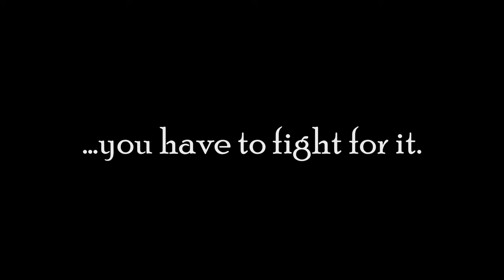Feathers Farm - Starstable Series Trailer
Open :3
l

My chanel :3 UCweZ8ZczW_fQ5zKQW-RbPJA